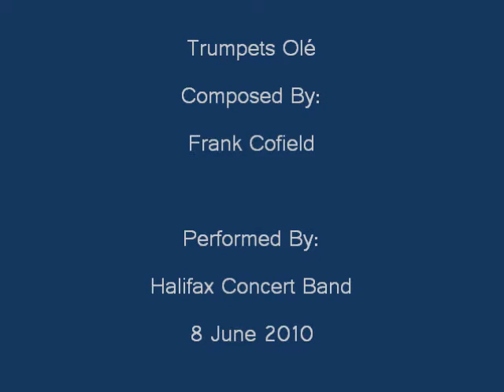Trumpets Olé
Halifax Concert Band